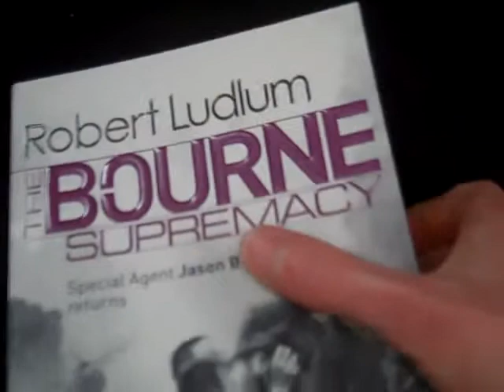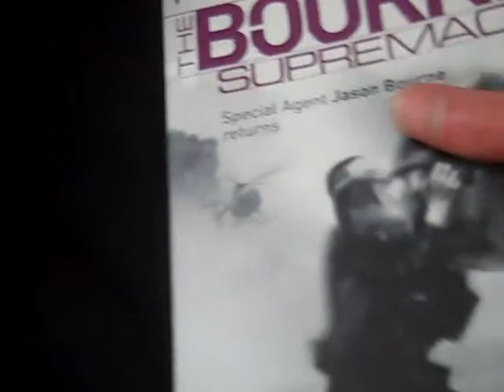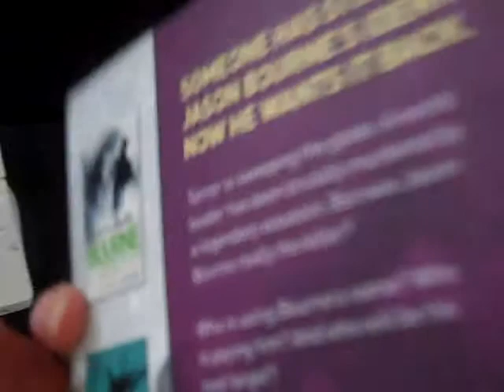The Bourne Supremacy (Book)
Looking at The Bourne Supremacy By Robert Ludlum I got it from WHSmith for £7.99